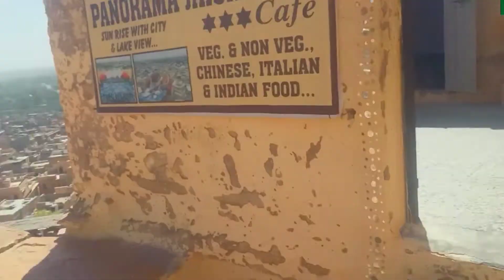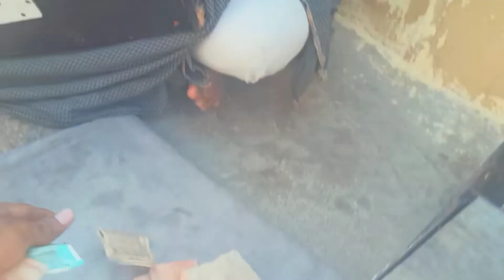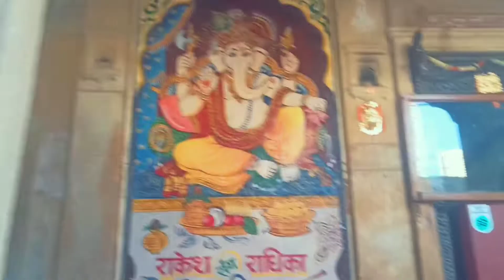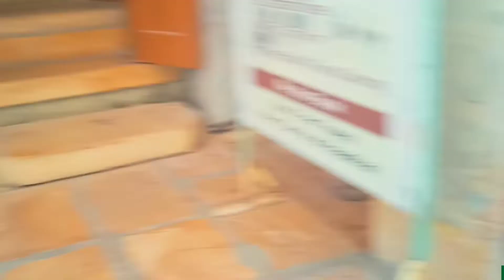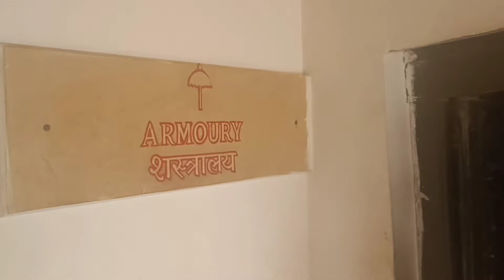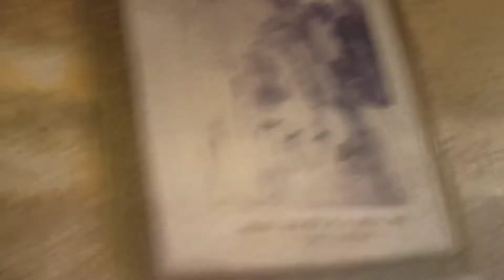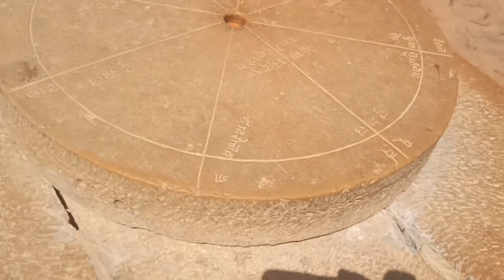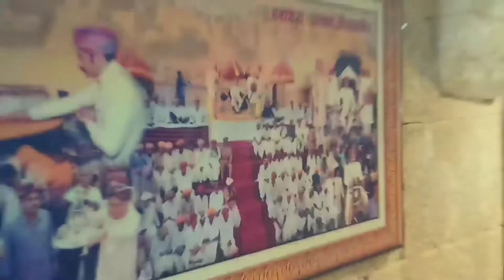sonar fort Jaisalmer ||सोनार का किला||Jaisalmer diary|| historical places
Jaisalmer Fort is situated in the city of Jaisalmer, in the Indian state of Rajasthan. It is believed to be one of the very few "living forts" in the world (such as Carcassonne, France), as nearly one fourth of the old city's population still resides within the fort.For the better part of its 800-year history, the fort was the city of Jaisalmer. The first settlements outside the fort walls, to accommodate the growing population of Jaisalmer, are said to have come up in the 17th century.

Jaisalmer diary
Jaisalmer fort vlog
jailmer tourism vlog
history of jailmer
Jaisalmer india
Jaisalmer historical places
new vlog
first vlog
vlogging channel
vlog india
how to vlog
viral vlog
vlog idea
vlogging ideas every day
Aditya vlog
vikas karoriya vlog
viral vlog